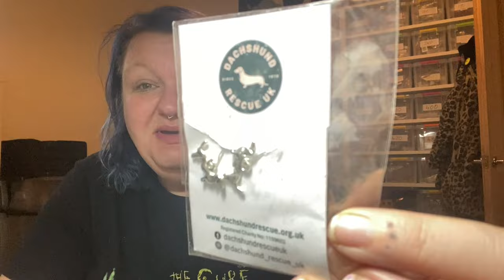New Year Sales | Bye-Bye Big Stuff | Spring Cleaning Early! | MONDAY 1ST JANUARY